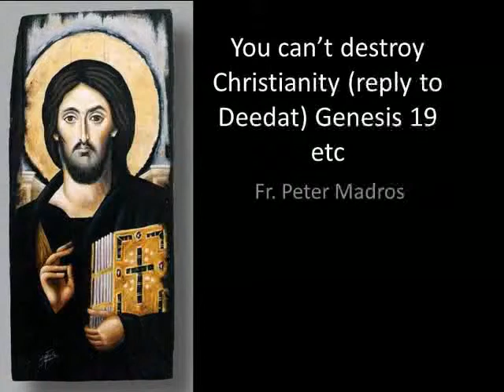You can't destroy Christianity Reply to Deedat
You can't destroy Christianity Reply to Deedat Genesis 19 etc